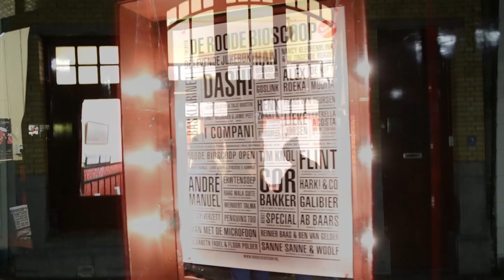The Hare - Maarten Voortman Quintet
From my release concert, October 4th in the Roode Bioscoop in Amsterdam.

for more info!

The Maarten Voortman Quintet is: Hendrik Mueller, bs, Ruud Voesten dr, Matthias van den Brande tn, Mo van der Does alt

Video by Saeid Rasouli.